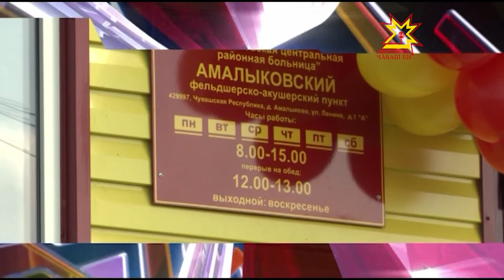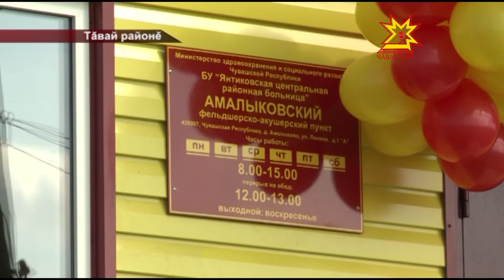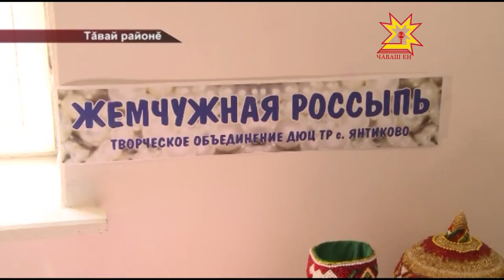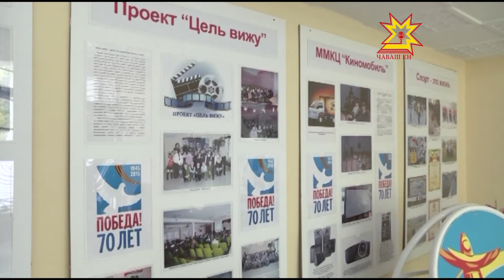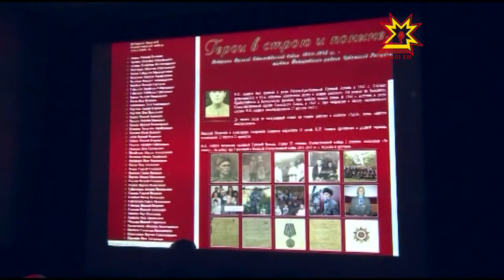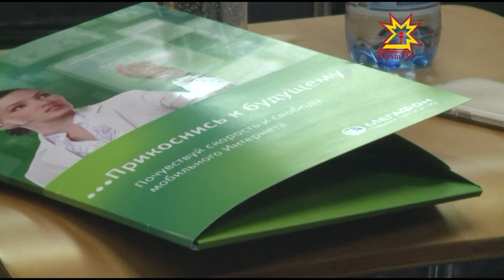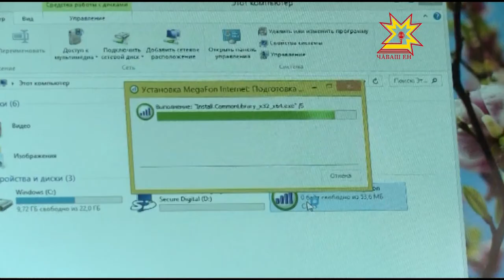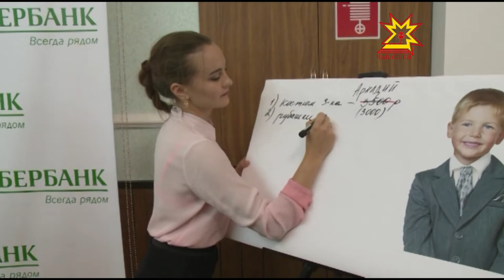Республика 27 08 2015 на чувашском языке Вечерний выпуск